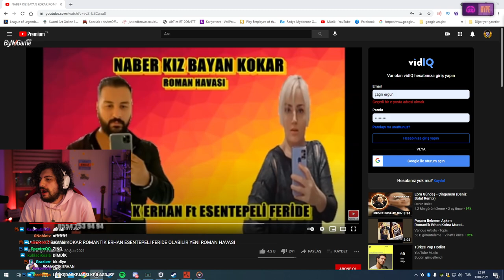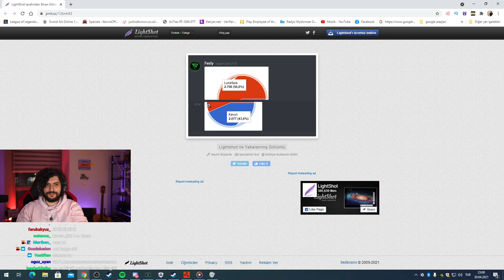HYPE | KATMAN ADASI 4. BÖLÜM! | #1